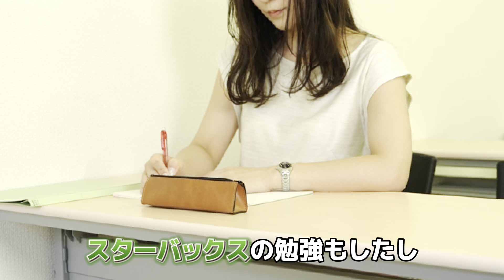【スターバックス退職理由】入ったらやばい会社でした！/ロジハラ/パワハラ/ハラスメント容認/泣きながら成長するのがあたり前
今回の動画は初めての語り動画です😌
ご存知だと思いますが、実は数ヶ月前までスターバックスでアルバイトしてましたが、退職してしまいました。。。

その理由についてお話ししています。
スタバはとても好きなブランドだったので、こんなことになってしまいがっかりです。スタバが‥というよりか、人員ガチャ外しました。

これから働いてみたい方の参考になればと思います😊

｡:°ஐ*｡:°ʚ♥ɞ*｡:°ஐ

◯体脂肪率25%✨
スタイル抜群の神妊婦になること🤰
◯大学卒業に必要な単位を全て習得すること→×

応援してくださる方は

｡:°ஐ*｡:°ʚ♥ɞ*｡:°ஐ*

過去に適応障害を患い、
会社をクビになった経験のある
ヘタレ女です。

いろいろなことを乗り越えて、
今は生徒の心の支えになりたいと
教員の道を目指し始めました。

35歳からの挑戦ですが、
人はいつだって「思い描いた理想の自分」になれることを
私自身の人生を通して、
証明していきます🐉

goodボタン👍コメントもお待ちしてます☺️